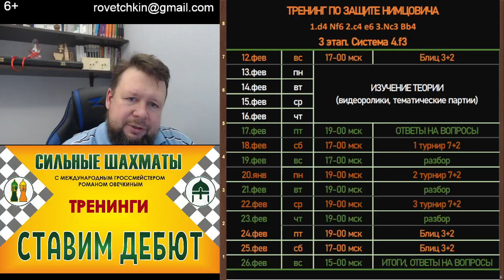Тренинг по защите Нимцовича. 3 ЭТАП. Система 4.f3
3 ЭТАП 13/02 – 26/02
Система 4.f3
Относительно новая ветка – белые, как и в варианте Земиша, хотят
захватить центр.